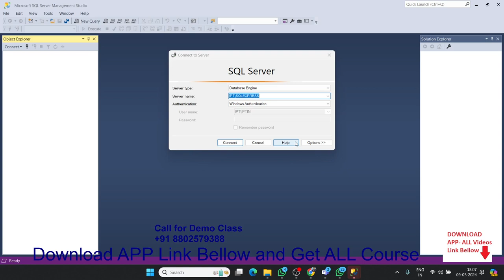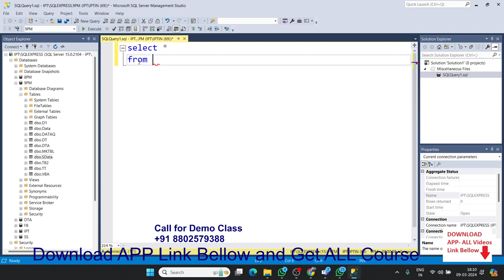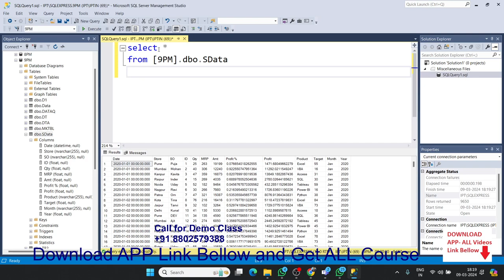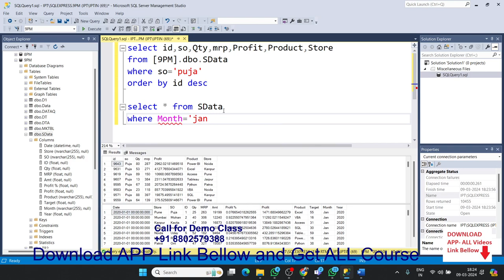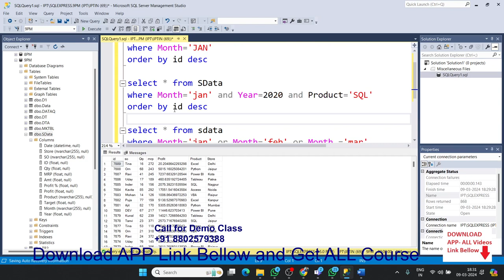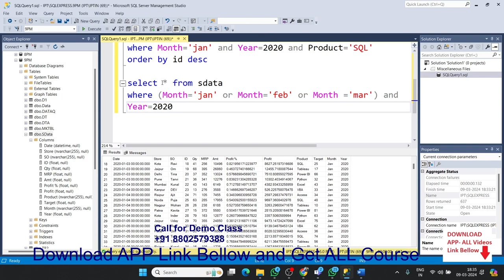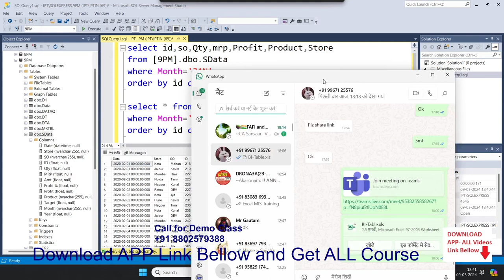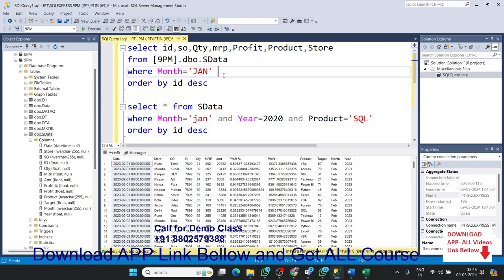SQL Server - Select Q in Excel